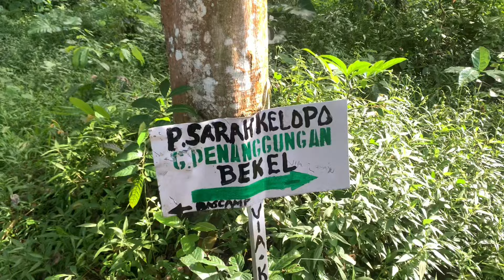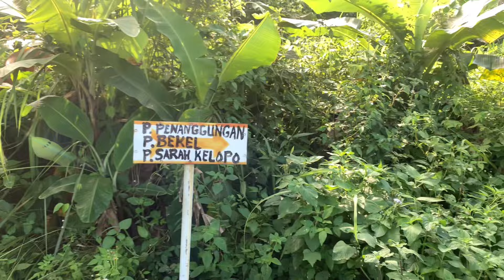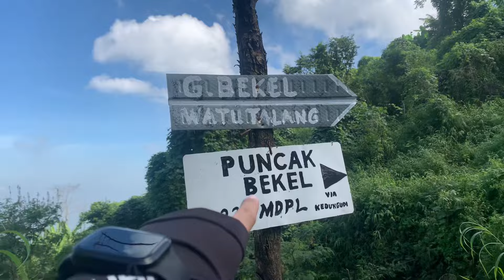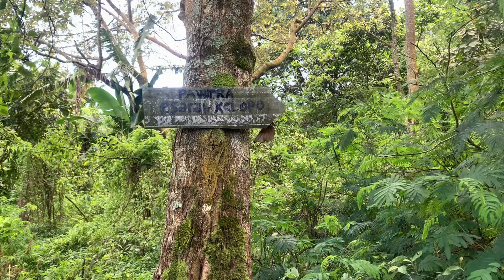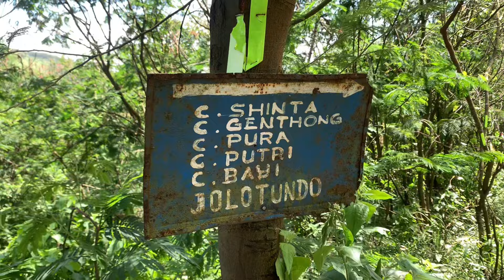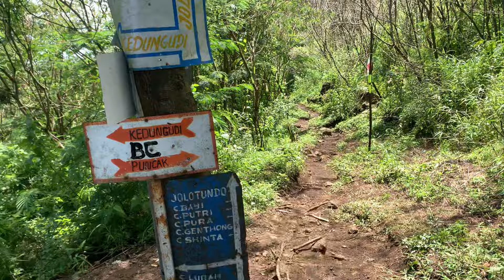MENDADAK VIRAL DAN GEMPAR PENDAKIAN GUNUNG SARAH KLOPO 1235 MDPL VIA BASECAMP KEDUNG UDI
Hallo guys jadi kali ini aku mau melakukan pendakian ke salah satu gunung yang lagi viral yakni gunung srah klopo , dimana gunung ini disebut sebagai gunung merbabunya jawatimur